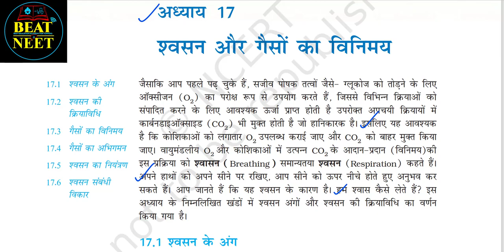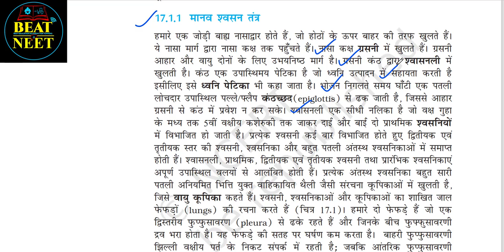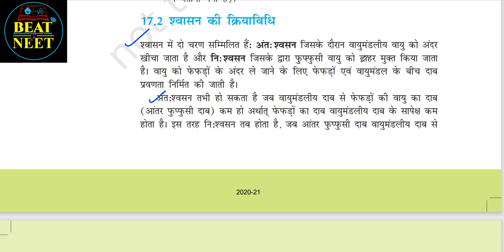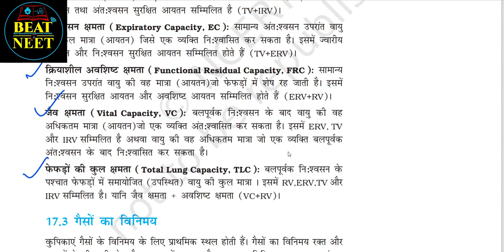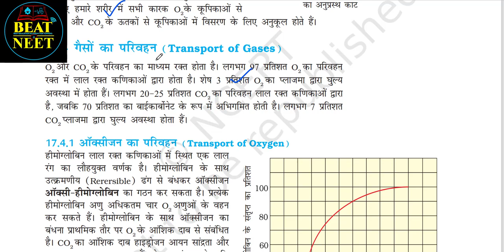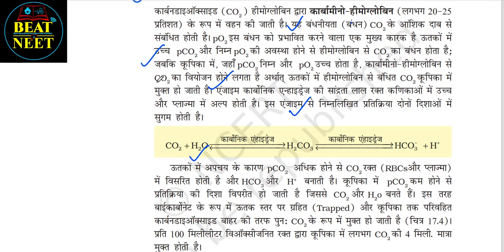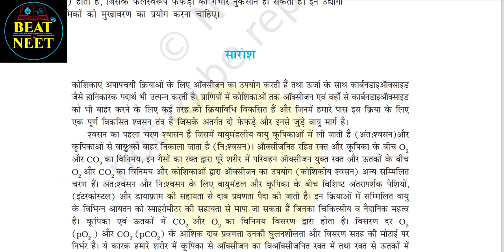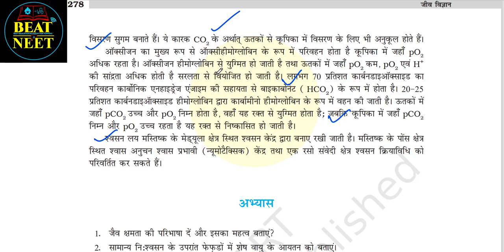Breathing and Exchange of Gases | Respiration|Ch 17 Class 11 Audiobook|NCERT Biology Hindi Audiobook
Cells utilise oxygen for metabolism and produce energy along with substances like carbon dioxide which is harmful. Animals have evolved different mechanisms for the transport of oxygen to the cells and for the removal of carbon dioxide from there. We have a well developed respiratory system comprising two lungs and associated air passages to perform this function.
The first step in respiration is breathing by which atmospheric air is taken in (inspiration) and the alveolar air is released out (expiration). Exchange of O2 and CO2  between deoxygenated blood and alveoli, transport of these gases throughout the body by blood, exchange of O2
 and CO2 between the oxygenated blood and tissues and utilisation of O2
 by the cells (cellular respiration) are the other steps involved.
Inspiration and expiration are carried out by creating pressure gradients
between the atmosphere and the alveoli with the help of specialised muscles – intercostals and diaphragm. Volumes of air involved in these activities can be estimated with the help of spirometer and are of clinical significance.
Exchange of O2  and CO2  at the alveoli and tissues occur by diffusion. Rate of diffusion is dependent on the partial pressure gradients of O2
 (pO2) and CO2 (pCO2),
their solubility as well as the thickness of the diffusion surface. These factors inour body facilitate diffusion of O2 from the alveoli to the deoxygenated blood as well as from the oxygenated blood to the tissues. The factors are favourable for the diffusion of CO2
 in the opposite direction, i.e., from tissues to alveoli. Oxygen is transported mainly as oxyhaemoglobin. In the alveoli where pO2
 is higher, O2  gets bound to haemoglobin which is easily dissociated at the tissues where pO2  is low and pCO2  and H+  concentration are high. Nearly 70 per cent of carbon dioxide is transported as bicarbonate (HCO3
–) with the help of the enzyme  carbonic anhydrase. 20-25 per cent of carbon dioxide is carried by haemoglobin as carbamino-haemoglobin. In the tissues where pCO2  is high, it gets bound to blood whereas in the alveoli where pCO2 is low and pO2  is high, it gets removed from the blood.
Respiratory rhythm is maintained by the respiratory centre in the medulla
region of brain. A pneumotaxic centre in the pons region of the brain and a
chemosensitive area in the medulla can alter respiratory mechanism.